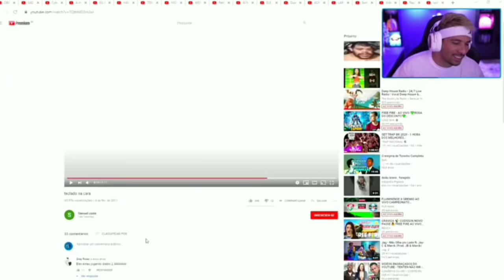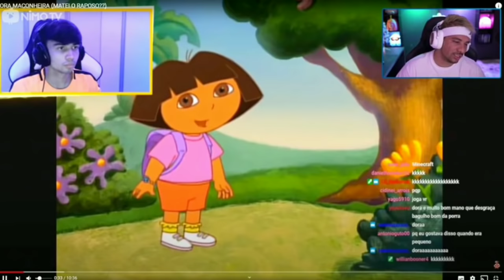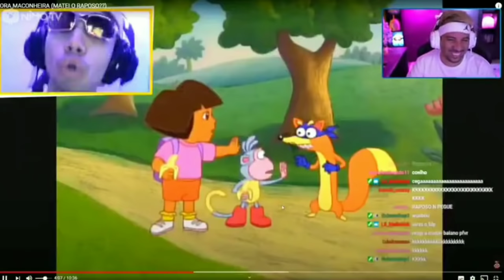😂 PIUZINHO REAGINDO A DORA MACONHEIRA (MATEI O RAPOSO??) | PIUZINHO REAGINDO A MEMES | TENTE N RIR 😂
- SEJA BEM VINDO AO CANAL CLIPEI ✌🏼

MUITO OBRIGADO POR ESTÁ AQUI ❤️
PARA NÃO PEDER NENHUM VÍDEO!

- QUALQUER DÚVIDA DEIXA SEU COMENTARIO, SE QUISER OUTROS VÍDEOS DE GTA DE OUTROS PLAYERS, COMENTA AI! 💌

~  programas que eu uso, pra fazer o vídeo!

📱|CELULAR: MOTO G7 POWER
📽|GRAVADOR DE TELA: SCREEN RECORD - NO ADS
💻|EDITOR DE VÍDEO: KINEMASTER PRO
🔤|FONTE: PIXELLABTHUMBNAIL: PHOTOSHOP CS6